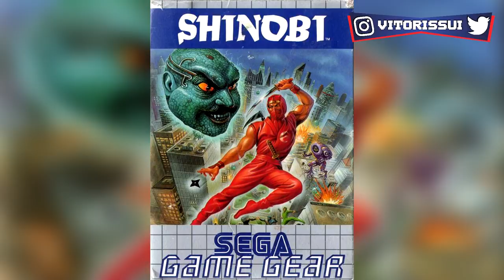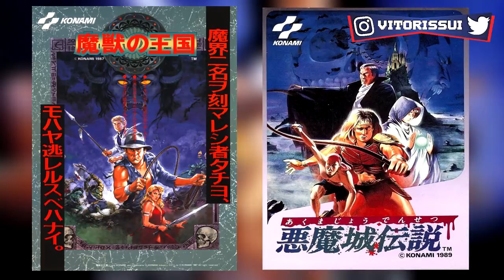As Cópias Mais Descaradas dos Games Feat Games das Antigas Parte 1